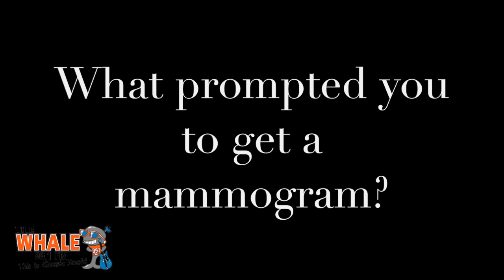Binghamton Mom Discusses Breast Cancer Battle